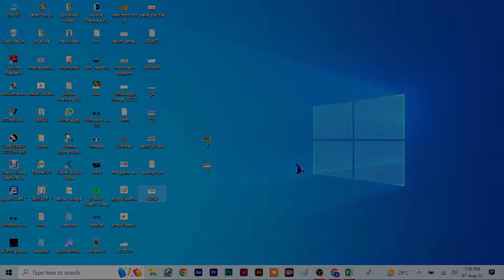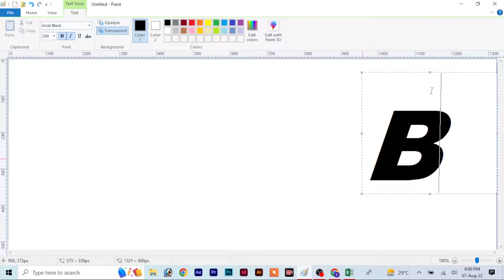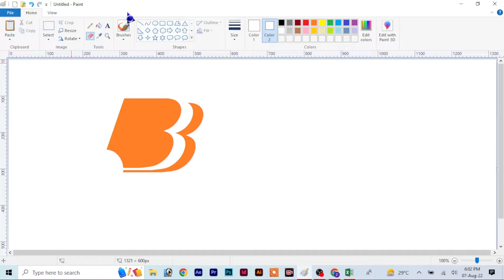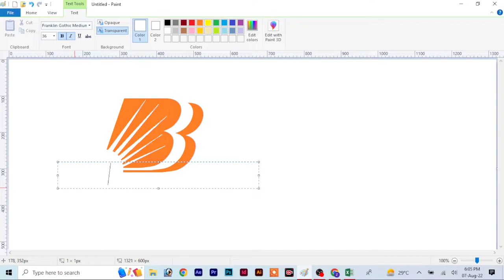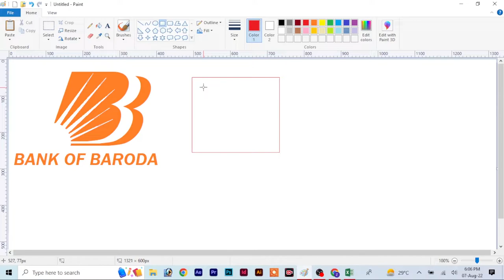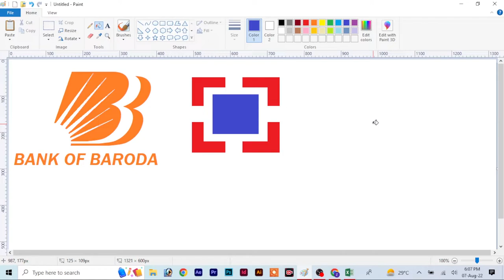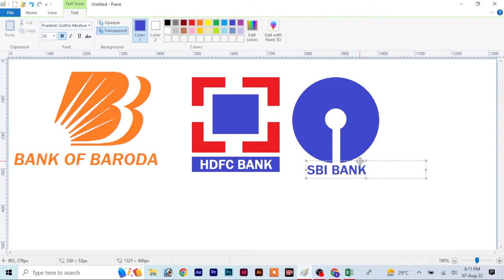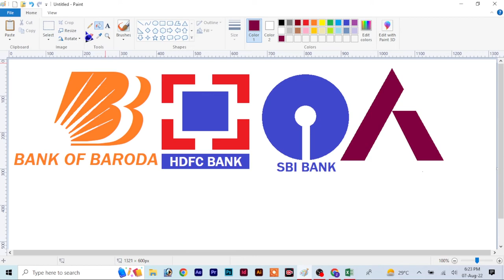SBI Bank, HDFC Bank, BOB Bank, AXIS Bank LOGO in MS Paint || How to Create Bank Logo in MS Paint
Moin Tech Support